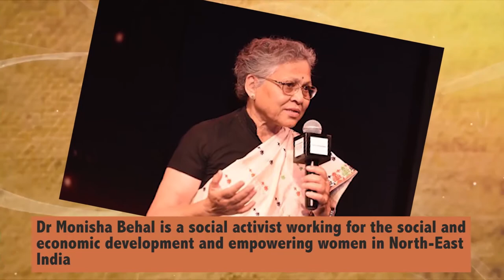VIS E5. Illustrious Personality: Dr Monisha Behal. Concept & Creation: Dr Ambrish Saxena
Vibrant India Series – An online series for interaction with illustrious personalities and getting inspiration from their life and work
A celebration of 75 years of Independence – Azadi ka Amrit Mahotsav
An endeavor of DME Media School, Delhi Metropolitan Education, Noida